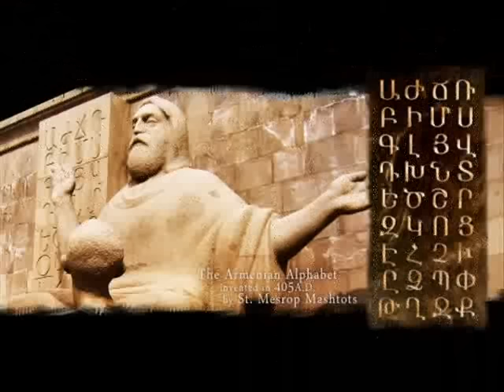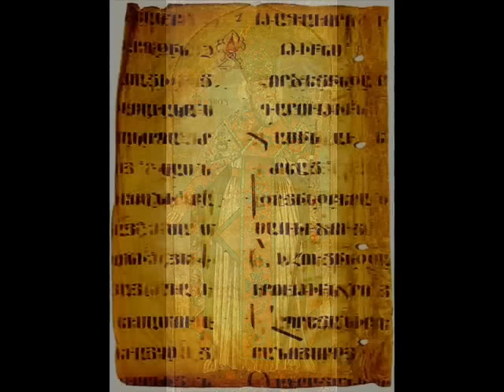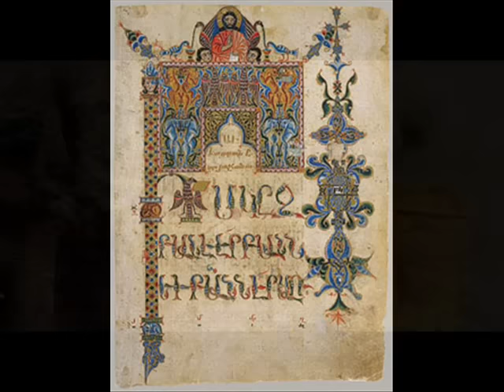Մեսրոպաշունչ հայոց տառեր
երգ